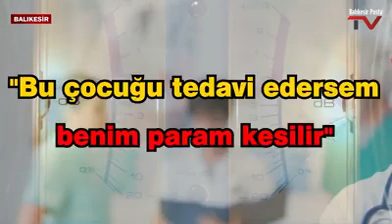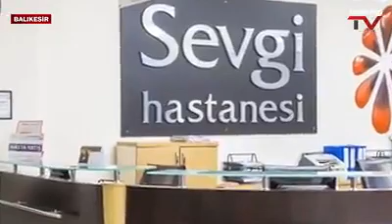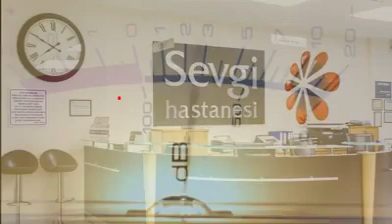👉Sevgi Hastanesinde büyük skandal🔥🔥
👉Kaşı yarılan çocuğu tedavi etmediler
👉Dikiş için ekstra ücret talep ettiler
👉Doktor'dan çocuğun babasına ağır sözler
👉"Ben Doktorum LAN - burası benim mekanım"
👉"Bu çocuğu tedavi edersem doktorluğu bırakırım"
👉"çık git Devlet Hastanesine yaptır"
👉"Bu çocuğu tedavi edersem benim param kesilir"
Korona skandalı ile gündeme gelen ve hakkında soruşturma başlatılan Sevgi Hastanesi ile ilgili skandallar bitmek bilmiyor